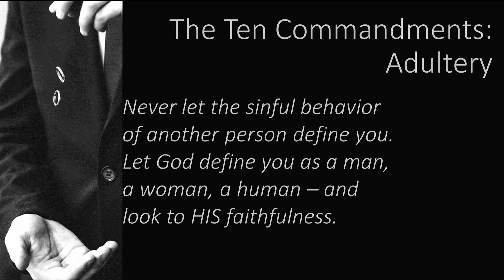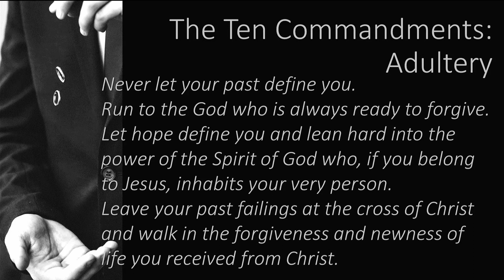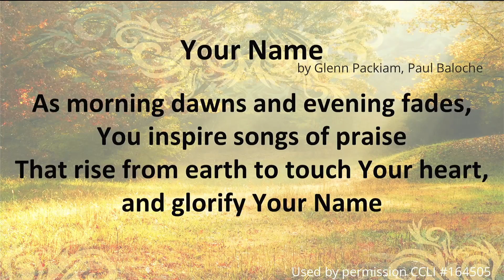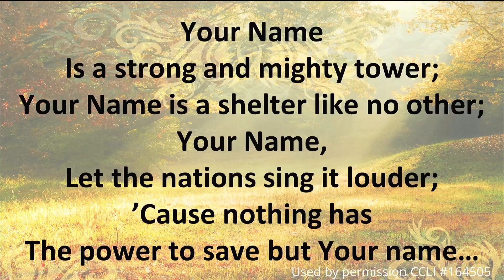Bible Stories: The Seventh Commandment (Today's Worship) - edited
October 24, 2021 with Today's Music